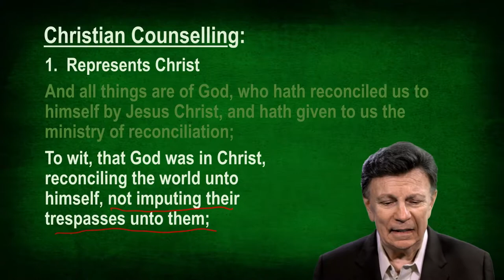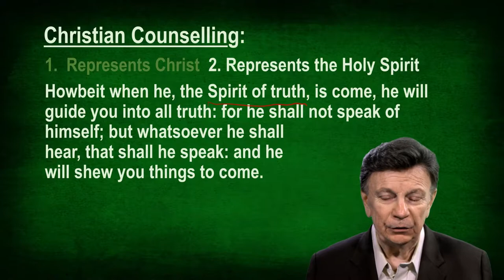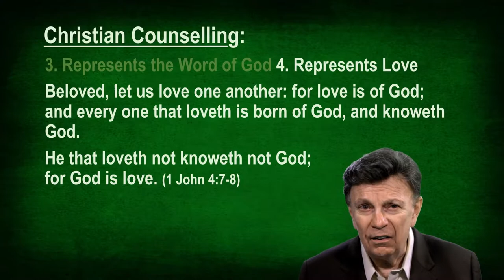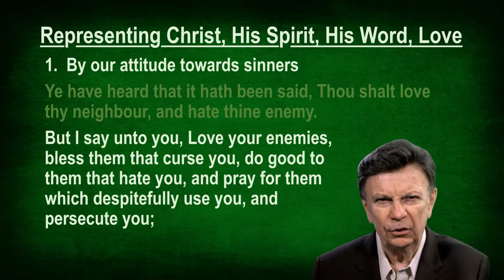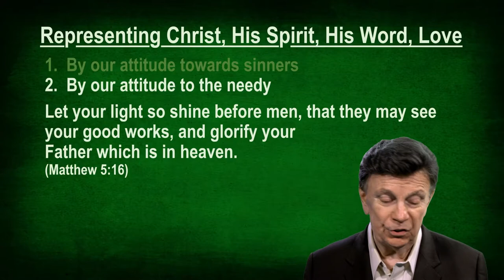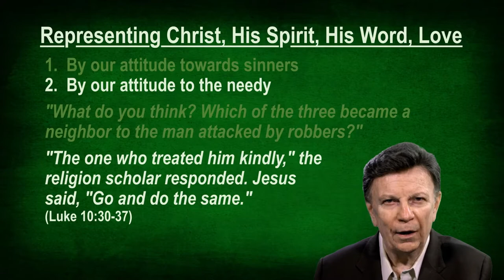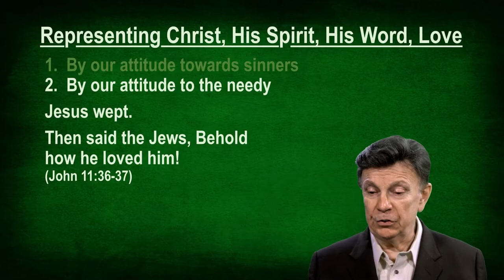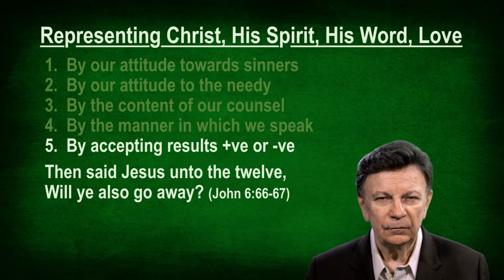What is Christian Counseling?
What is Christian Counseling with David L. Johnston